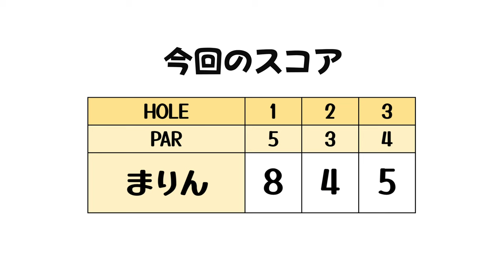まりんちゃんのゴルフに余裕が生まれている！！！ゴルフの安定に効果的だった方法とは！？【5/15プチラウンド会参加者募集#1】